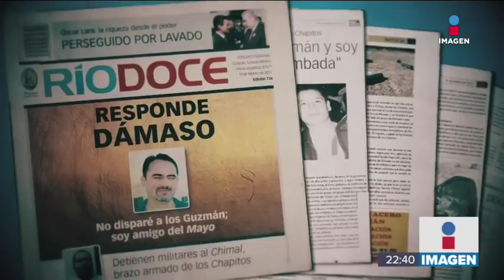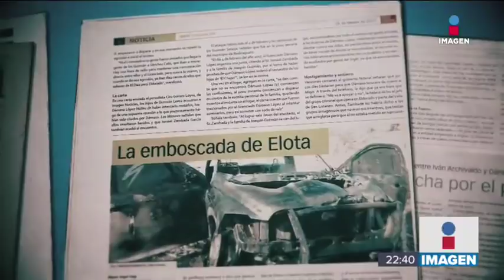Javier Valdez sí fue asesinado por su labor periodística | Noticias con Ciro Gómez Leyva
Javier Valdez sí fue asesinado por su labor periodística y las notas que publicó sobre la pugna entre los hijos del Chapo y los Dámaso López. Este fue el conflicto entre criminales que le costó la vida.